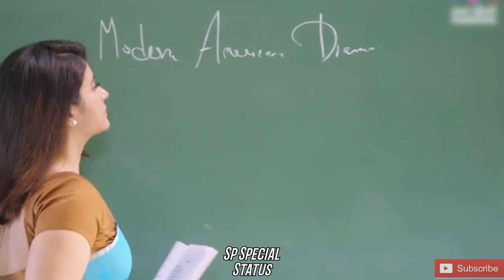College Crush 😍 Best Romantic love feeling Whatsapp Status Video 💖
Connecting with us n enjoying the music 💟

New Sweet WhatsApp status
New WhatsApp status
Special status
Romantic status
Awesome status
Love status

College Love
Emotional status
Attitude status
Attractive status
WhatsApp status
Status

keep loving
keep Support
keep sharing💖💖